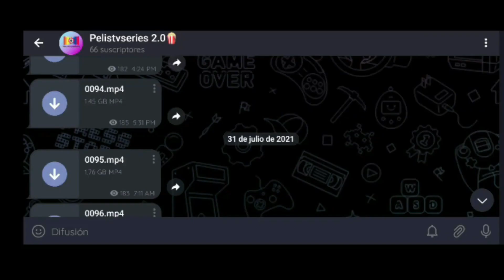villanos - villainous - pelistvseries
nos hemos trasladado a pelistvseries2.0 en este canal llano se subirá más películas